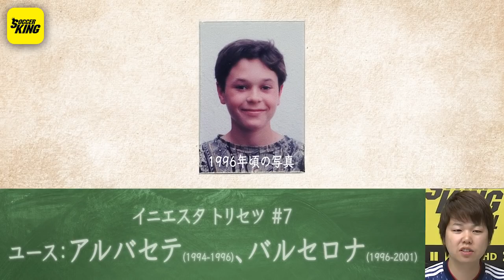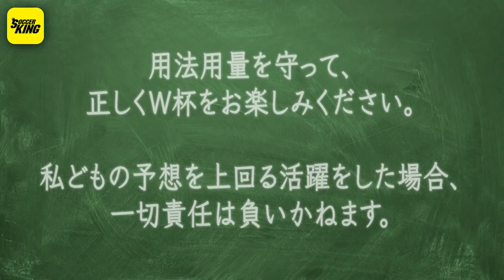イニエスタ・トリセツ【みっしーのロシアW杯注目選手紹介】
ロシアW杯で活躍が期待される注目選手の取扱説明書を、サッカーキングチャンネルのみっしーが紹介します。

今回は、ヴィッセル神戸に移籍してきたばかりの、スペイン代表・イニエスタを取り上げます。